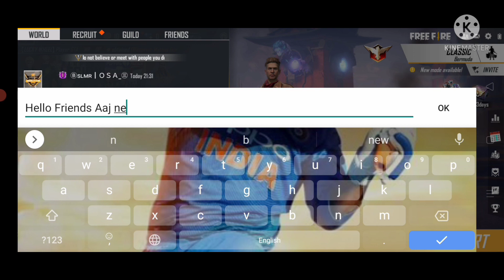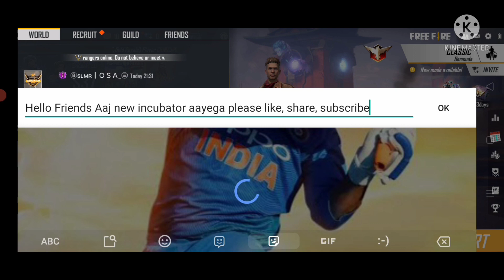free fire tonight update | free fire new incubator gun skin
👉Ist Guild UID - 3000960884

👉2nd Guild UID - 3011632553